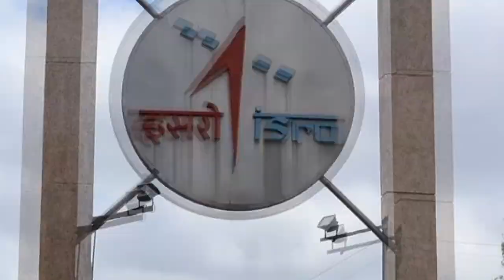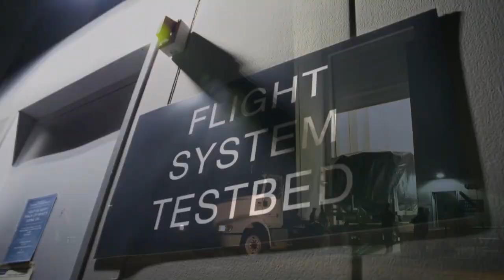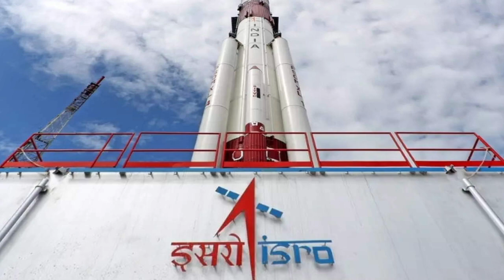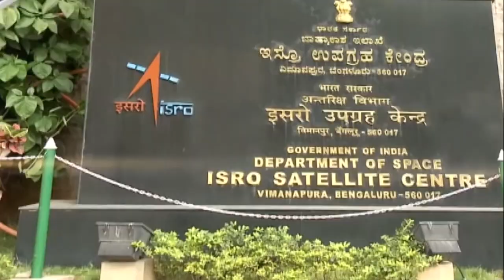ISRO ने 240 सेकण्ड में Vikas Engine से रच दिया इतिहास, Elon Musk का उड़ा चैन